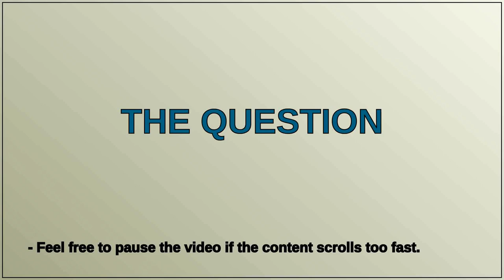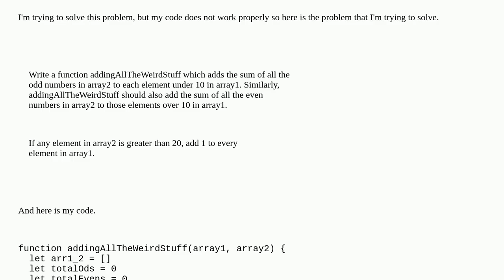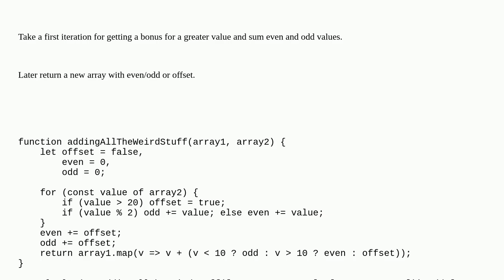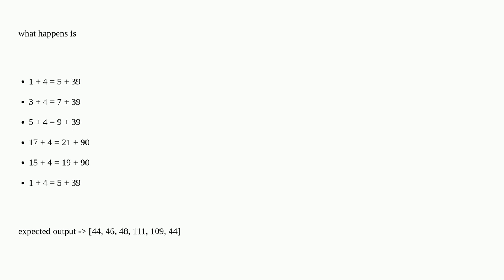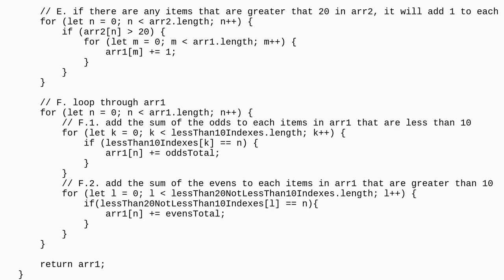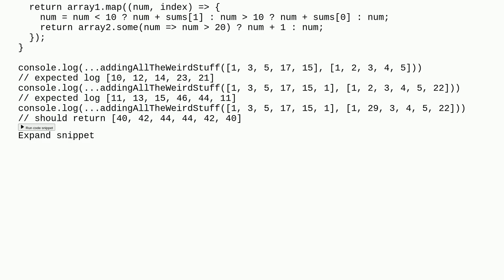function to add odd number and even number to an array with conditions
A special thanks goes out to the community

  javascript